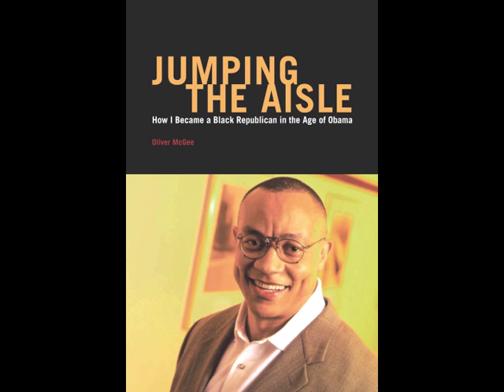Oliver McGee on Michael Medved Radio Show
Oliver McGee discusses his new book, "Jumping The Aisle: How I Became a Black Republican in the Age of Obama" with Michael Medved.

"Jumping the Aisle" is available for purchase